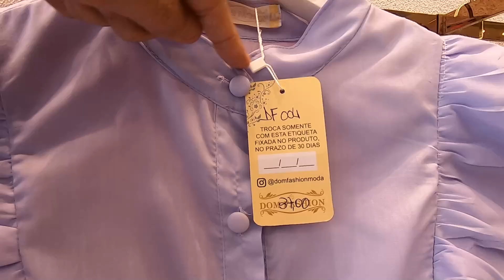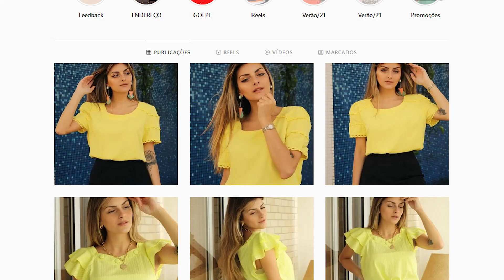Blusinhas Importadas 15,00 no pacote Dom Fashion Brás Fernando Carriel set21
Blusinhas Importadas 15,00 / cada no pacote. Sua curtida é tão legal!!!

R. Henrique Dias, 212 - Brás - SP
Envia Ônibus/Correios/Transportadora a partir de pacote 12 peças